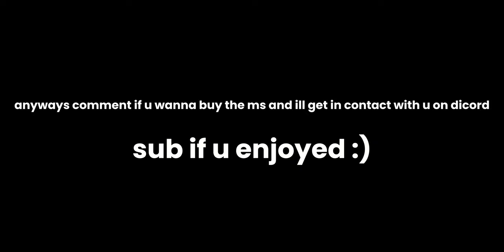This is 1 of The Best MS's in Roblox Bedwars..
Comment if u wanna buy and We will get in contact on Discord!